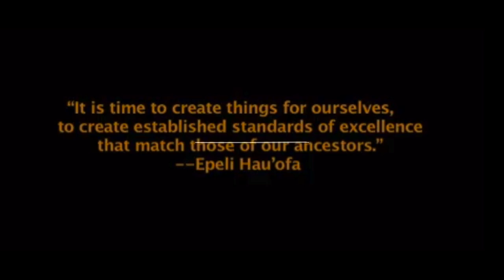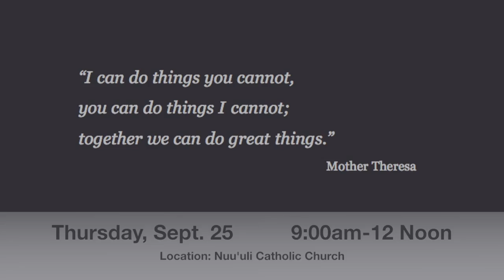"Campaign NonViolence 2014 American Samoa"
2014 American Samoa takes part in the Nationwide Campaign Nonviolence!
September 21-27!!!

Contact MONA ULI @ 256-1459 "Back on Track"
Community Outreach Program.

For more information about the Campaign Nonviolence
to see this movement in ACTION Nationwide!